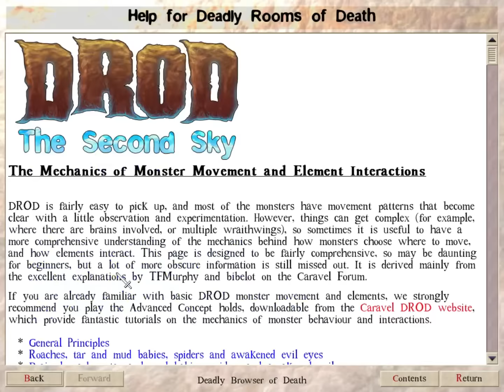DROD: Finding the First Truth - episode 16: Gray Door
This level is going to require a whole new way of thinking.